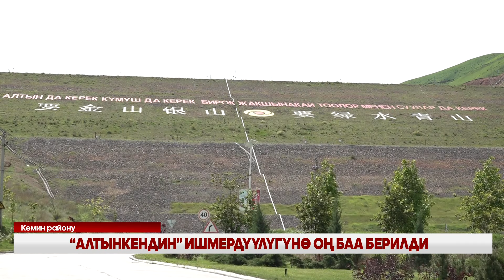“АЛТЫНКЕНДИН” ИШМЕРДҮҮЛҮГҮНӨ ОҢ БАА БЕРИЛДИ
Министрлер кабинетинин төрагасынын орун басары - суу ресурстары, айыл чарба жана кайра иштетүү өнөр жай министри Бакыт Төрөбаев менен Кытайдын Мамлекеттик Кеңешинин вице-премьери Лю Гочжун Кемин районундагы “Алтынкен” кыргыз-кытай биргелешкен ишканасынын ишмердүүлүгү менен таанышты. Анда кен иштетүүдөгү өндүрүштүк коопсуздук жана экологиялык талаптардын сакталышына өзгөчө көңүл бөлүнүп, баа берилди.